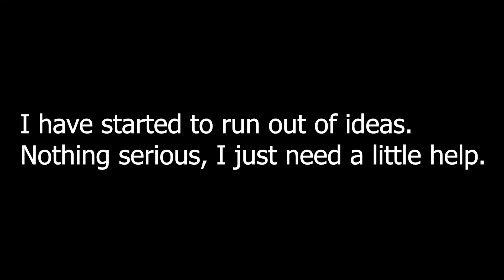Announcement (Now Translated)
Italian Translation:
Ehi ragazzi, solo un breve video oggi. Ho iniziato a rimanere senza idee. Niente di grave, ho solo bisogno di un piccolo aiuto. Per questo motivo, ho bisogno che voi ragazzi mi facciate un favore. Qualcuno ha qualche idea che pensa possa andare bene? Non ha nemmeno bisogno di essere correlato a Thief, deve solo essere correlato all'animazione in qualche modo.
E prima che tu lo chieda, non ho voglia di fare recensioni ... ancora.
Ad ogni modo, se ritieni di avere una buona idea, sentiti libero di inviarmi un'e-mail o pubblicare qualcosa nella sezione commenti! Se non hai idee, non c'è niente di sbagliato in questo. Probabilmente riesco a capire qualcosa. Comunque, grazie ragazzi per avermi supportato finora e buona giornata! Addio!